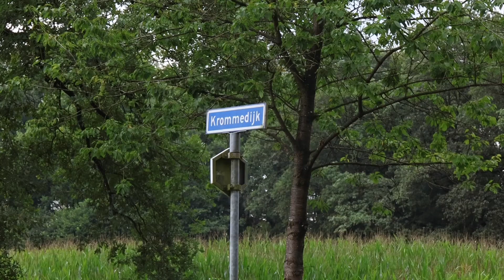Politie doet onderzoek naar bloedspoor op de kruising Borculoseweg/Krommedijk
Diepenheim - Rond 12:45 heeft de politie onderzoek gedaan op de kruising van de Borculoseweg met de Krommedijk.

Hier was bloed op het wegdek aangetroffen en een lantaarnpaal die schuin stond. De politie ging uit van een aanrijding en deed om deze reden een onderzoek op de plaats van het incident.

De forensische opsporing van de politie en kwam na een uur tot de conclusie dat het niet bleek te gaan om menselijk bloed. Via de dierenambulance kwam de informatie binnen dat daar vannacht een aanrijding tussen een personenauto en een hond had plaats gevonden.

De hond heeft de aanrijding overleefd en is overgebracht naar een dierenarts voor verdere zorg.

Het onderzoek ter plaatse is afgerond. De Krommedijk was enige tijd volledig afgesloten.

Video: Rogier van Dommelen